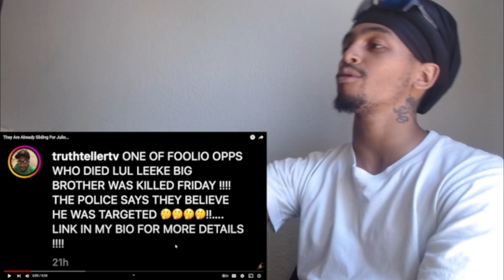They’ve Been Sliding And Standing On Business For “Julio Foolio” RIP(Maybe?)